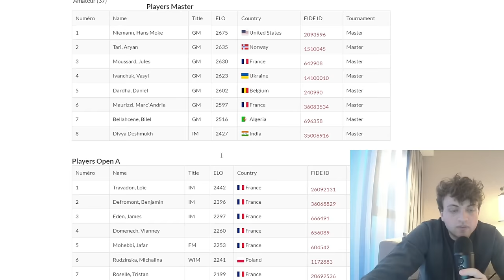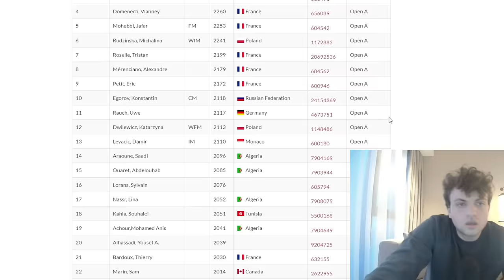Day 18 | First OTB Event of 2024